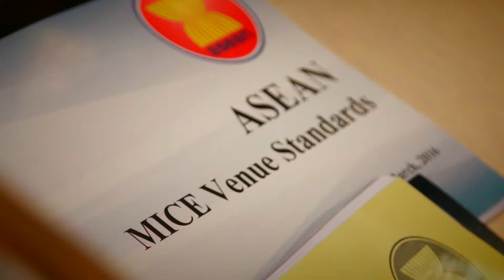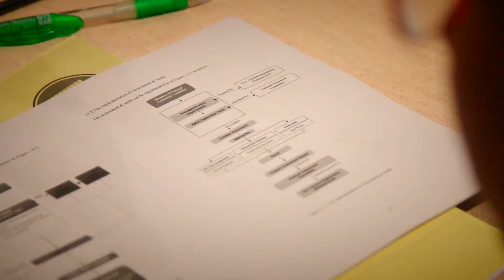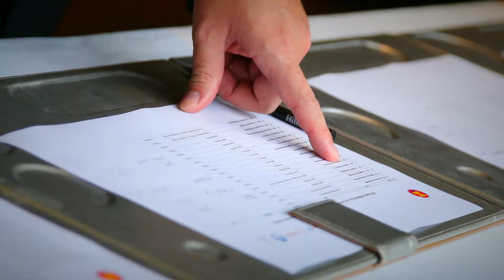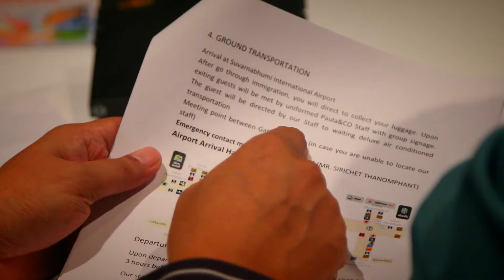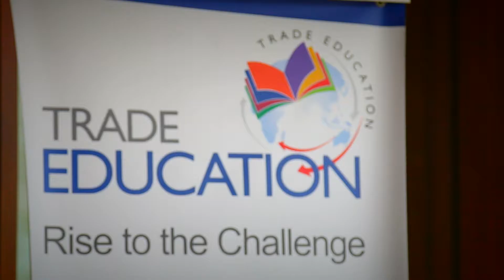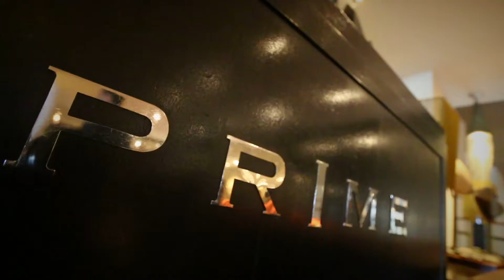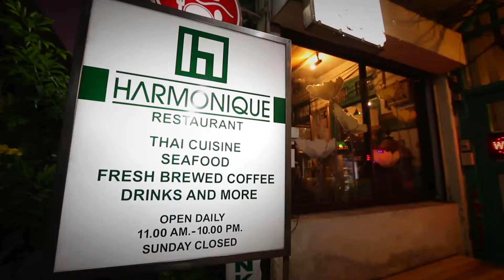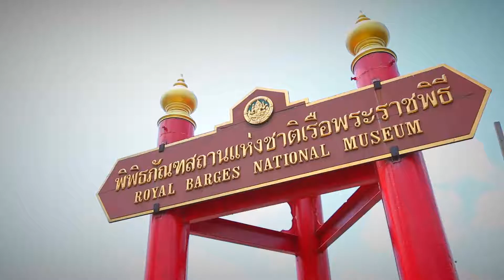Asean MICE Venue Standard FullHD